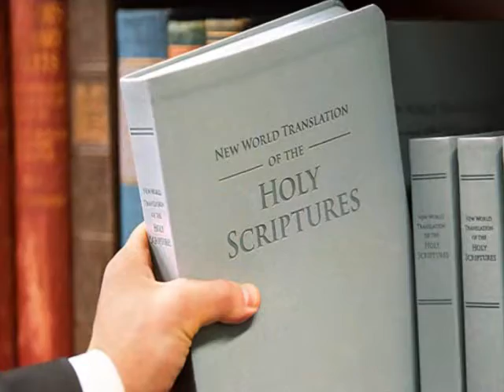Text Friday, November 4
This is so that they may believe that Jehovah . . . has appeared to you.—Ex. 4:5.